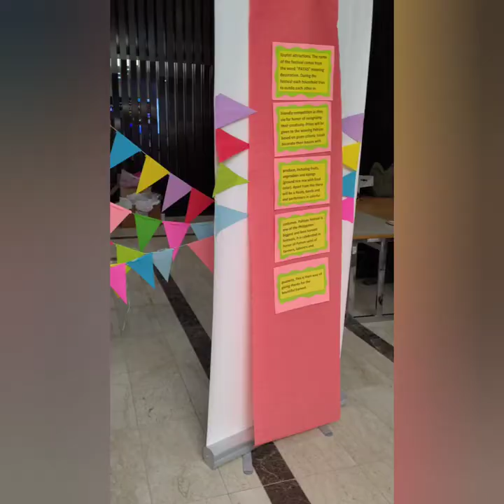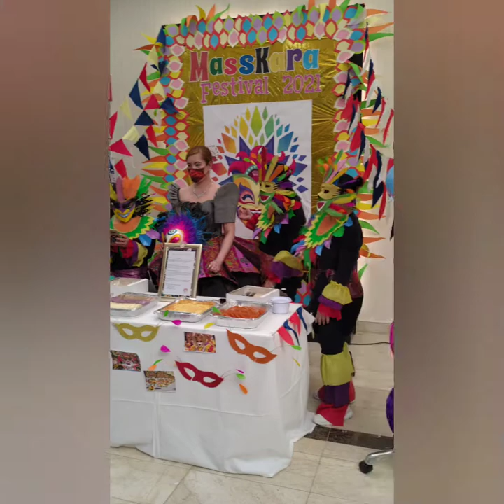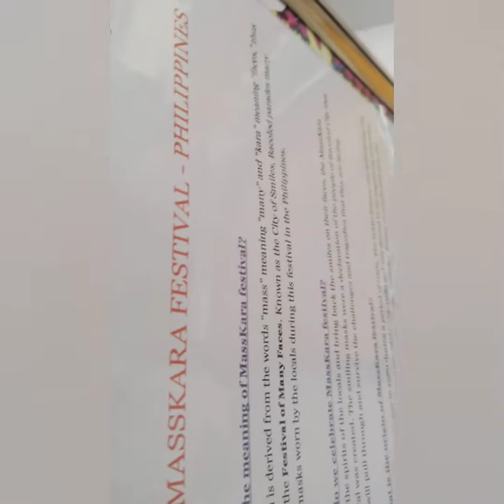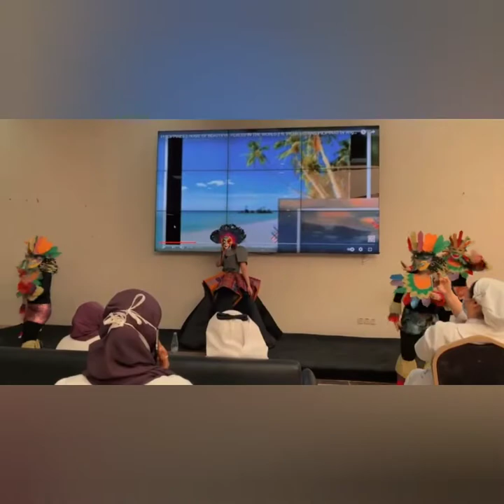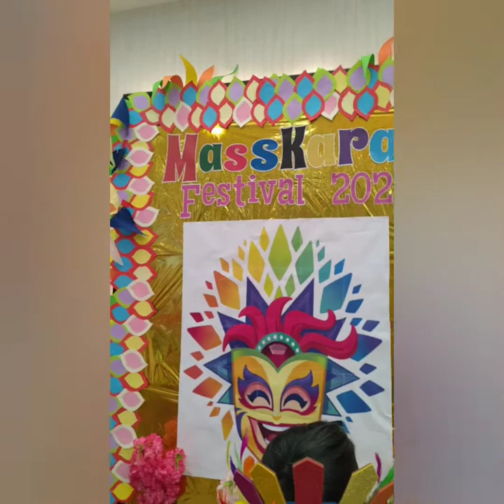Philippine day in KSA